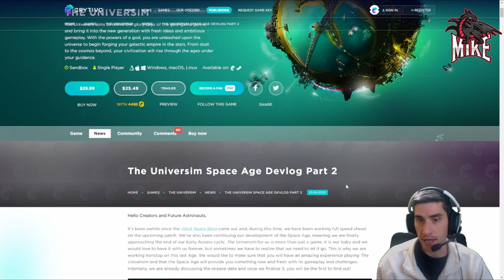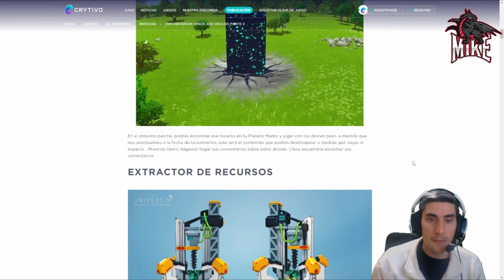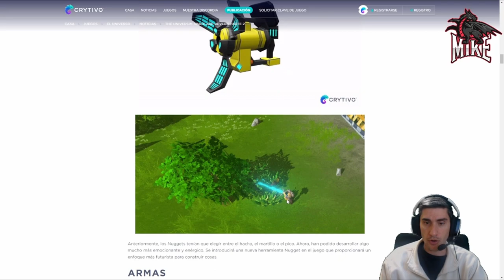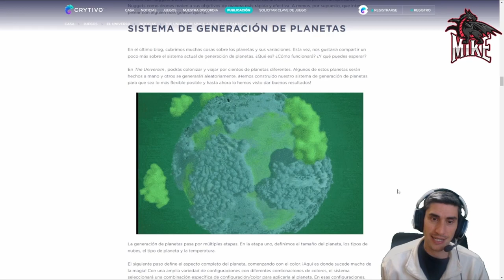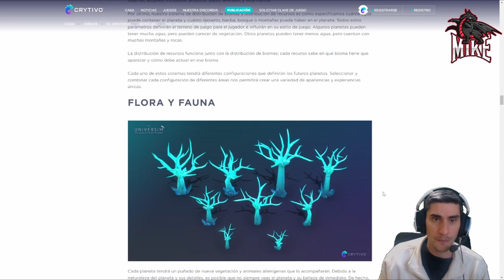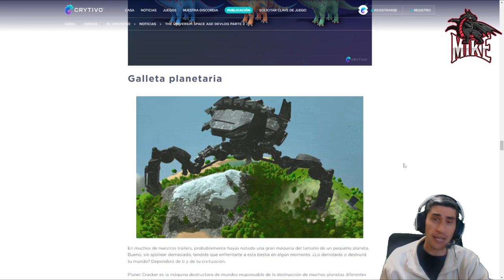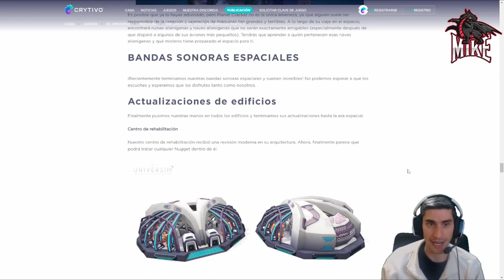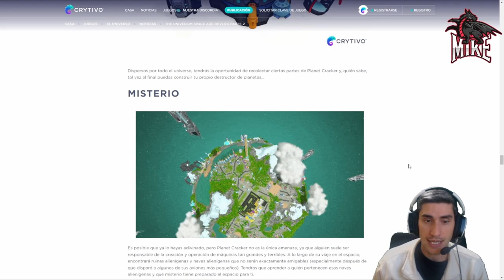BLOG del ESPACIO 2 de 2 ///// THE UNIVERSIM en Español